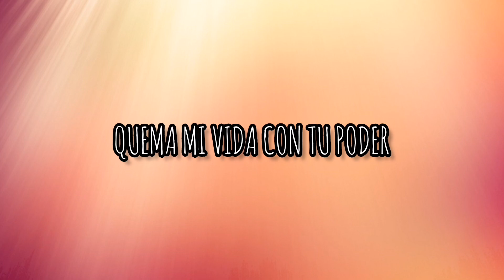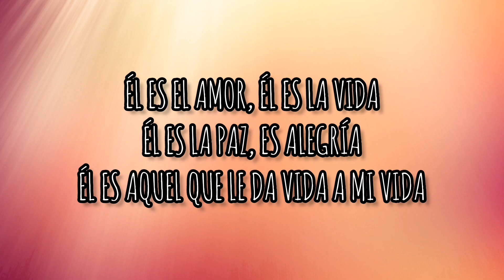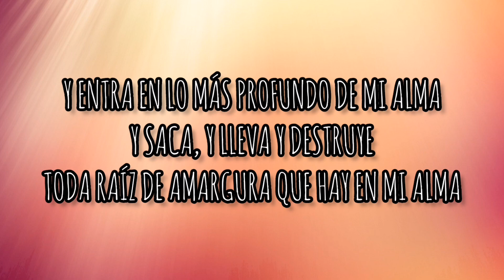Quema Mi Vida (Letra) - Fiesta De Amor